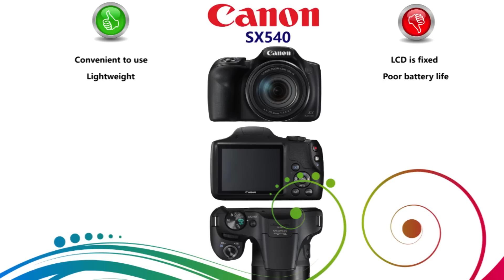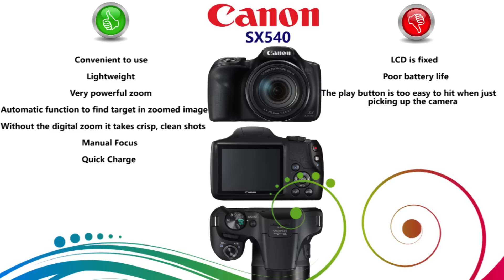5 Best Bridge Cameras 2017 under $500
Top 5 Bridge Cameras in 2017 1Q below $500